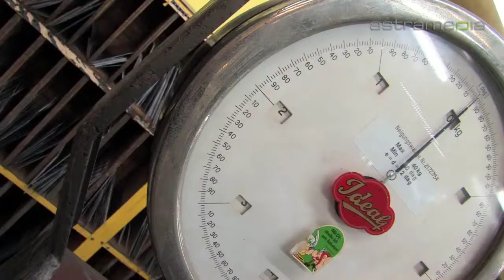Petzolt GmbH, Wien, Metallspezialist Werkzeugprofi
Petzolt ist seit 1825 ein Begriff für hochwertige Metalle, Werkzeuge und Eisenwaren. Auch als zuverlässiger und kompetenter Händler von Stahl und zugeschnittenen Metallen hat sich der Betrieb einen Namen gemacht.

 Metalle Werkzeuge Eisenwaren Buntmetalle Messing Kupfer Metallverkauf Schrauben Befestigungsmaterial Aluminium Eisen Stahl Bleche Stangen Metallbänder Leihmaschinen Modellbau Draht Gitter-Gewebe Profile